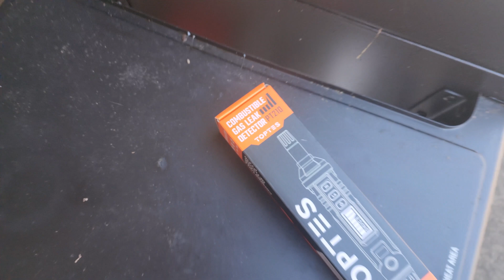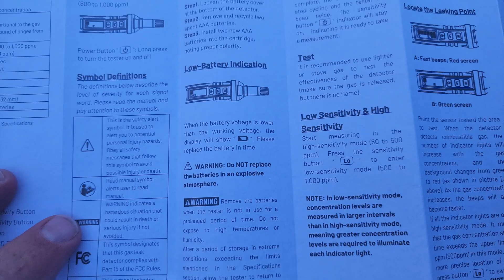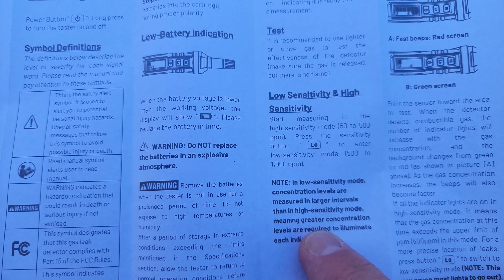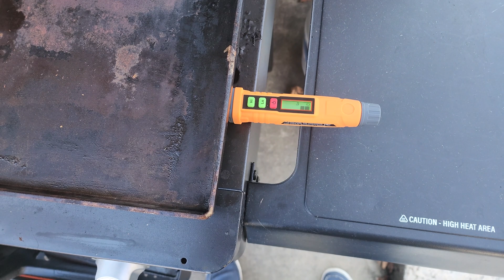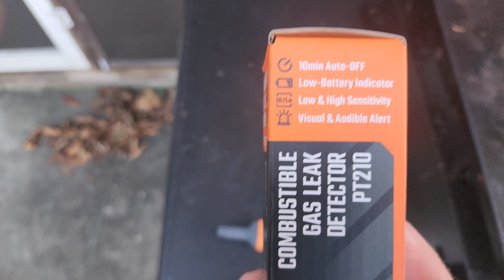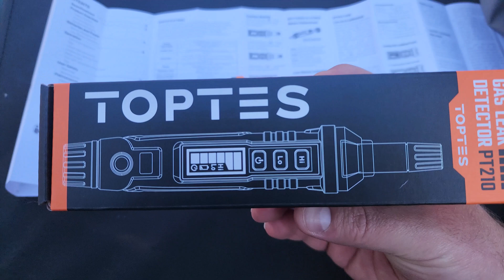Toptes PT 210 Gas Leak Detector Review & Demo | How To EASILY Detect A Gas Leak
Toptes PT 210 gas leak detector tool review. In this video, I'll show you how easy it is to decect a gas leak in your home or outside of your home using a gas leak detection tool from Toptes.

The Toptes PT210 gas leak detector is a compact tool for homeowners, builders, gas engineers, kitchen installers, gas fitters, plumbers, landlords and property inspection professionals. Giving you the security of checking whether there is/is not gas in the area.

TopTes PT210 gas leak detector has a high sensitive sensor, if you live in a home with gas service or use bottled gas, then you can locate the gas leaks by yourself. It is also great for people who smell a whiff of gas, but cannot locate the source. If something goes wrong, you can call an expert to fix it.

Our gas detector come with 2 AAA batteries, so you can use it immediately. Have a gas detector at home that will help you quickly locate leaks in your home's stove and retest them after they've been fixed.

Use a gas detector to perform regular safety checks on the gas pipes/piping connection/gas tank/boilers when you're out on a RV trip or barbecuing, camping. It finds precise leaks on the closure or the connection of gas hoses.

Using the TopTes Natural Detector to find gas leaks and fix them as quickly as possible will reduce the amount of gas wasted in your home and save on gas bills during the winter months.

TopTes PT210 Gas Leak Detector, Natural Gas Detector with Audible & Visual Alarm, Locating The Source of Propane, Methane, and Combustible Gas Leaks for Home and RV (Includes Battery x2) - Orange

This is perfect to:
detect a gas leak, detect sewer gas, find a stove gas leak, find a natural gas leak, test for gas leaks, find propane gas leak, methane gas leak, or how to tell if you have a gas leak.  This is a great tool to check for gas leaks in home.

I hope you enjoy my reviews and they help you to make a better decision on what product is best for you.